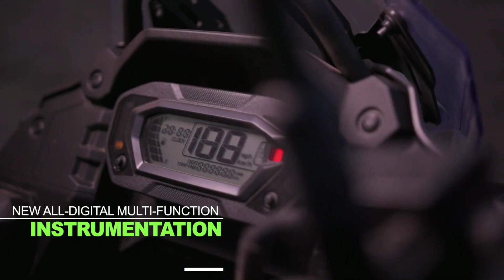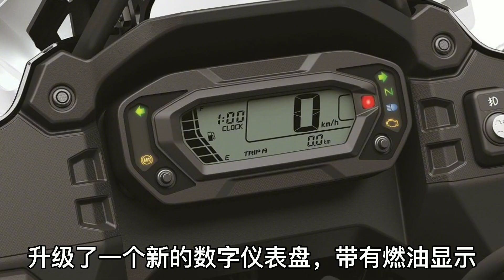末日摩托，美軍專用《川崎KLR650》居然可以添加8種燃料！ 【小磊有料】